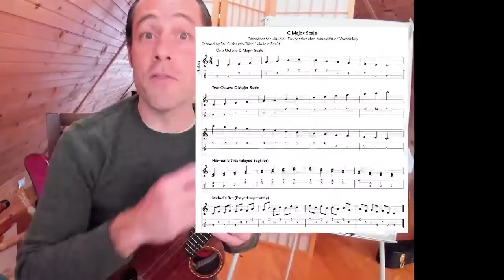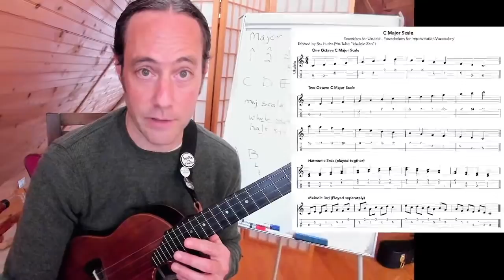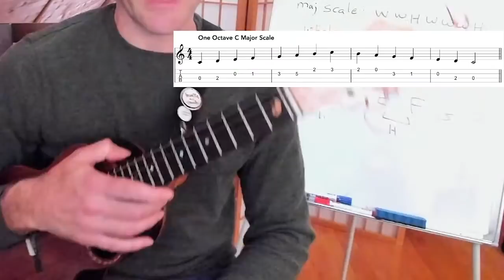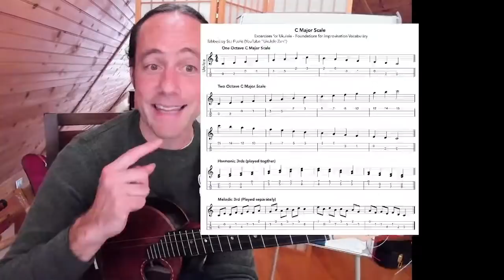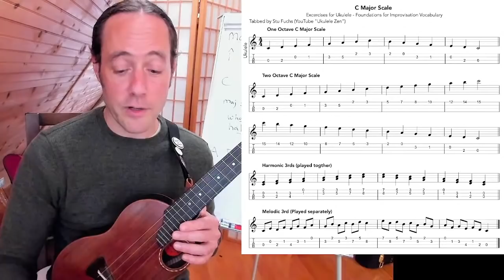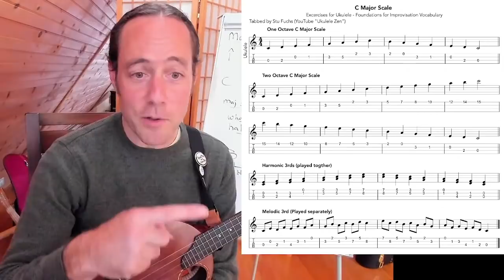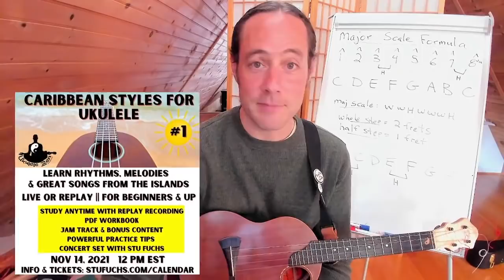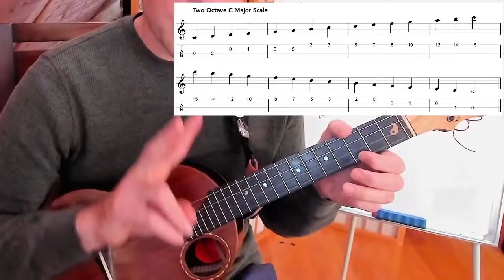Master the MAJOR SCALE on Uke (pt 1) || Ukulele Lesson & Creative Jam for Beginners & Up 🎶 🤙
Learn how to play and practice your C major scale...and GET CREATIVE with it!

2 classes, a concert, PDF booklet and bonus lesson included!

☯︎ TIMESTAMPS
0:00  Intro & Welcome!
3:22  Basic Major Scale Theory
5:35  One Octave Scale...played on one string
11:55  One Octave Scale...practice & getting creative
20:36  Two Octave Scale...practice & getting creative
30:55  Lesson Recap & going deeper
34:13  Quoting Melodies ("The Chicken Dance")
36:38  Improvisation over a drone -- Music Meditation

☯︎ UKULELES & GEAR THAT STU PLAYS

~KLÖS Black Carbon Fiber Acousto-electric Tenor Ukulele (durable, weatherproof, great tone!)

~ Vidami YouTube Looper- it SLOWS DOWN & LOOPS the VIDEOS while you KEEP  YOUR HANDS ON your music making, art project, etc.

♦︎ Vidami works with Google Chrome & Safari web browsers with a free browser extension

☯︎ Sign the mailing list for info on upcoming online ukulele courses (FREE MP3 track with sign up)
Stu Fuchs is a heart-centered, lifelong musician and teaching artist who has taught & inspired 1000's of people to make music a part of their daily life.  “Classically trained, improvisationally freed", his ukulele and guitar workshops empower people of all backgrounds to connect with their inner musician.  His music spans jazz, world & original styles with playing that is both meditative and exciting.  Stu weaves virtuosity, humor, audience participation and soulful musicianship into his uplifting performances.

As a long time practitioner of Yoga & Buddhist meditation (Thich Nhat Hanh's Plum Village Tradition), Stu is passionate about sharing music as a daily practice for health & well being.  His playful, inspiring, and holistic teaching method "Ukulele Zen” make his workshops a not-to-be missed experience.  Stu’s workshops playfully encourage students to deepen the mind-body-spirit-instrument connection which allows for enhanced listening, increased creativity and greater ease in music making.

Over a 25 year career, Stu has performed gypsy jazz guitar with symphony orchestras, presented ukulele workshops at festivals worldwide, toured internationally and recorded with renowned sacred chant artist Snatam Kaur on her 2018 Grammy-nominated album “Beloved”.  In 2014 he was awarded a prestigious grant from the National Endowment of the Arts for his work offering healing music at cancer hospitals for patients and their families.

Stu offers weekly ukulele lessons and inspiration on his popular YouTube channel “Ukulele Zen” to Uke enthusiasts around the world.  He holds his transformational Ukulele Zen retreat at holistic centers around the world.